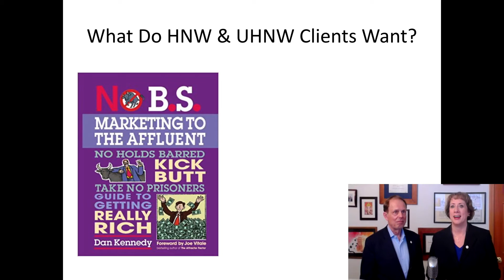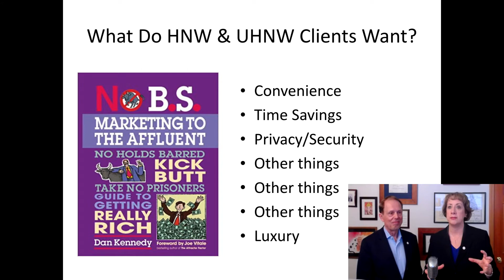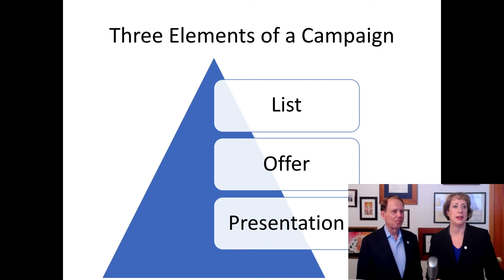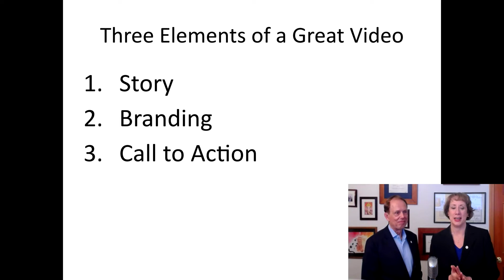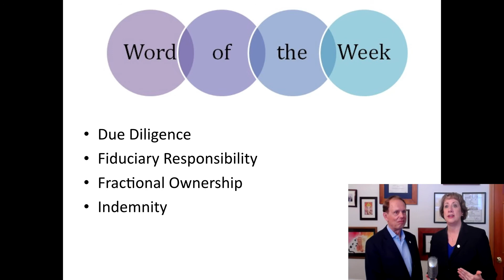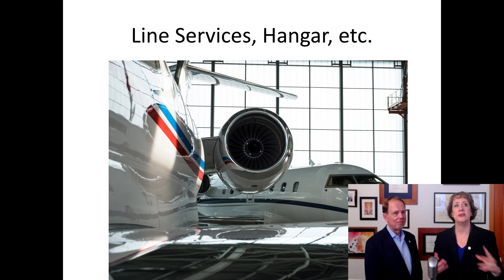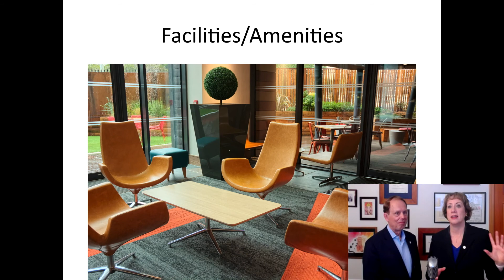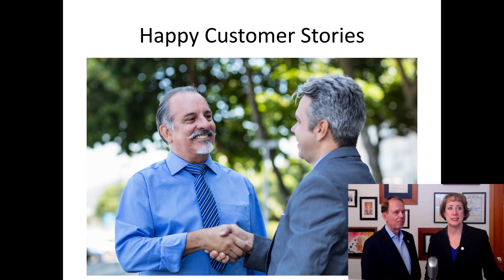Marketing Ideas for FBOs - Affordable Promo Videos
FBOs often think that every promo video they  produce must be a Hollywood-produced red-carpet VIP blockbuster.  That ignores the fact that most aircraft charter customers are far more interested in location, convenience and service than in luxury and glamour.

MY RECOMMENDED PRODUCTS
🔥 The Aviation Marketing Lab 🔥
Transparent, collaborative and flexible marketing solutions for aviation sales and marketing professionals.  Marketing is key to your success. We help you build your pipeline and elevate your sales!

✈️ Executive Digital Coaching ✈️
Ideal for experienced brokers, consultants, and aviation industry professionals who need to build their digital skills like Zoom, LinkedIn and social media. Customized assistance to be as polished online as you are in person!

Why do some aviation companies succeed with social media marketing while others do not?  Often the problem is focus and consistency. Social media can be a huge black hole for money and attention – or it can be a cost-effective method to reach new customers!

Go sell more stuff!  The industry needs the business!